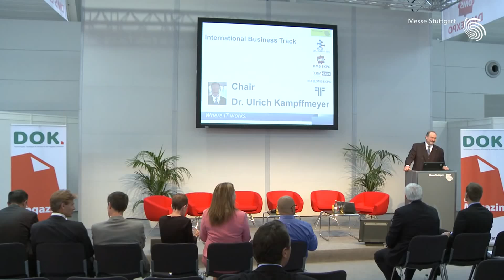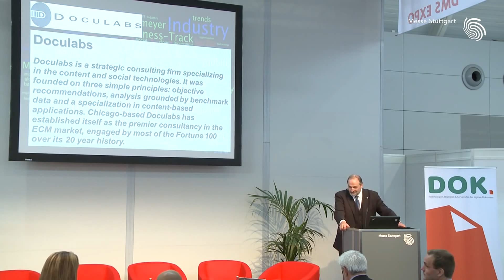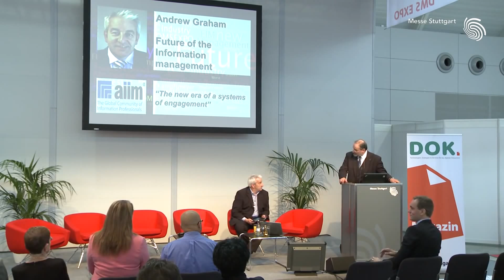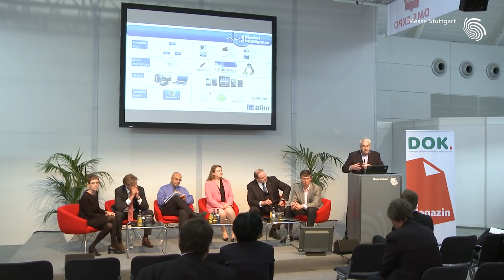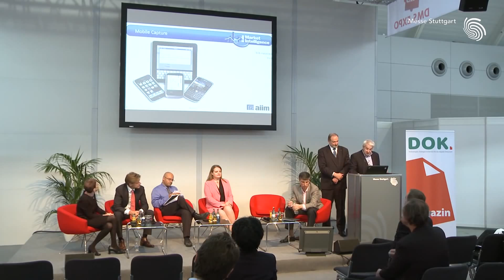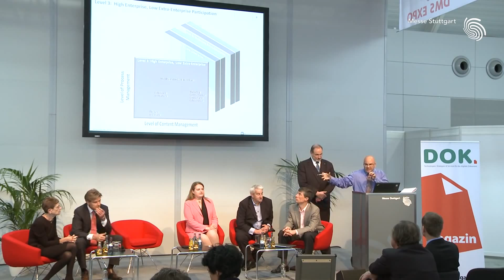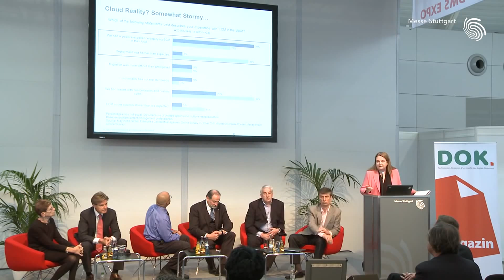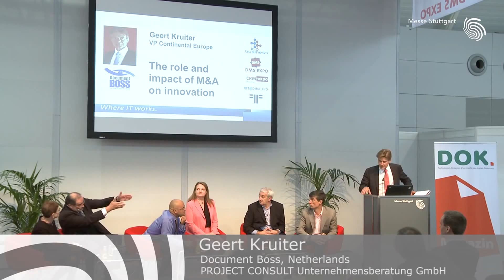[DE] The Future of the Industry | Dr. Ulrich Kampffmeyer | IBT DMSEXPO 2013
Podiumsdiskussion auf der IBT 2013 zur Zukunft der Branche mit Dr. Ulrich Kampffmeyer.